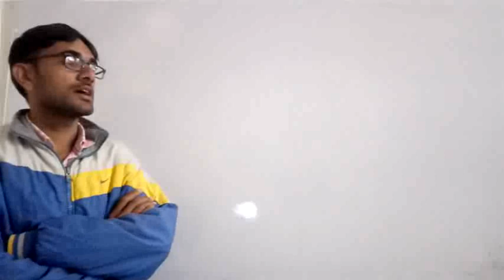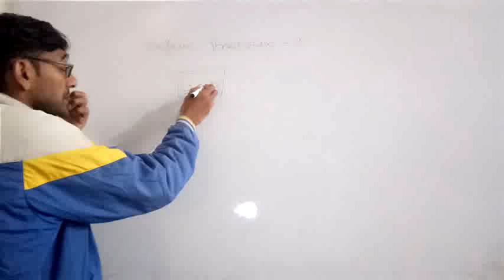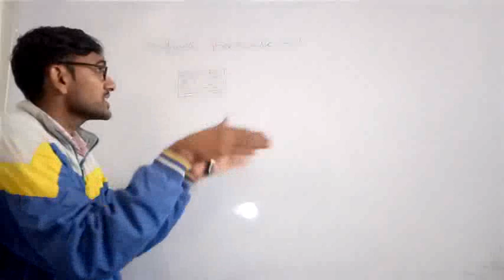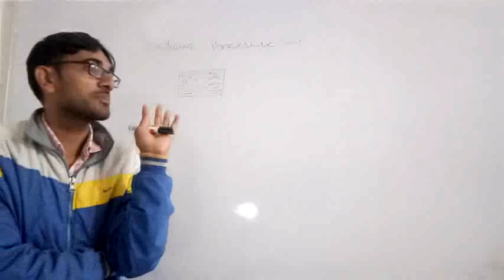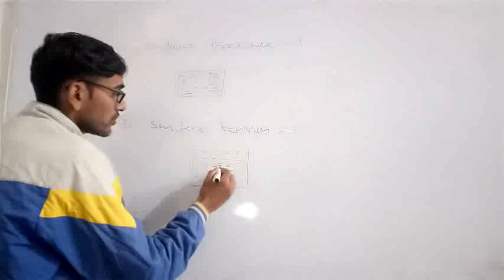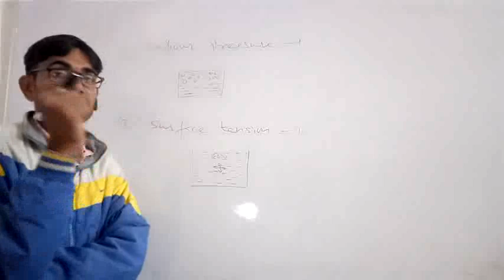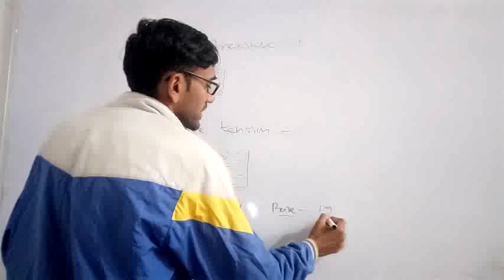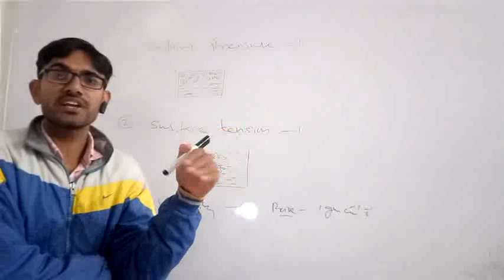Vapour pressure, surface tension and viscosity